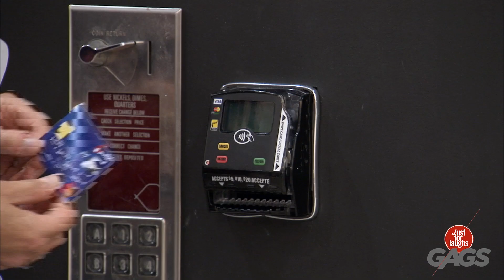Un facteur surpris à lancer des tomates sur une voiture de police !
Je me sentirais si mal pour lui...